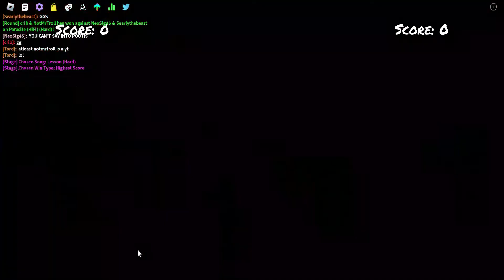Roblox fnf 2v2 uh...